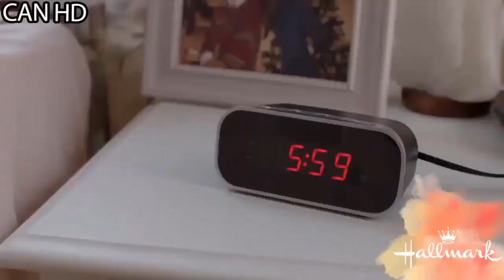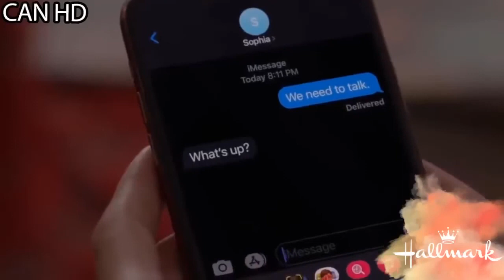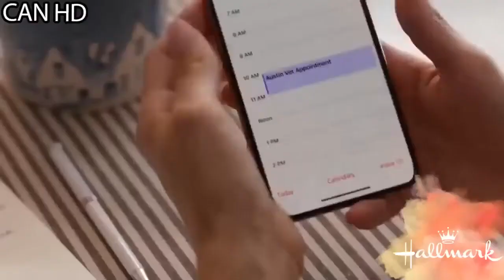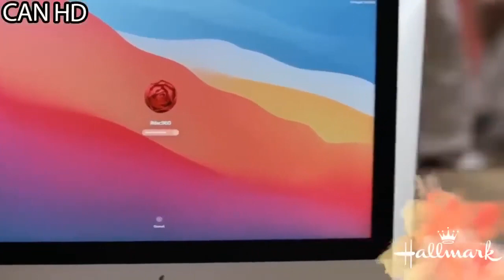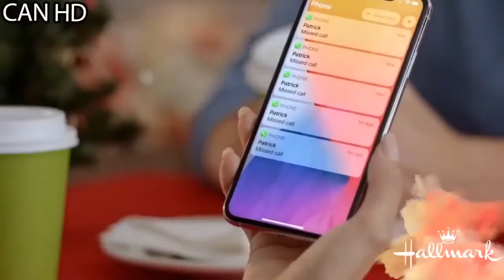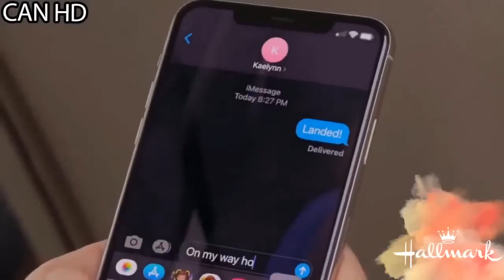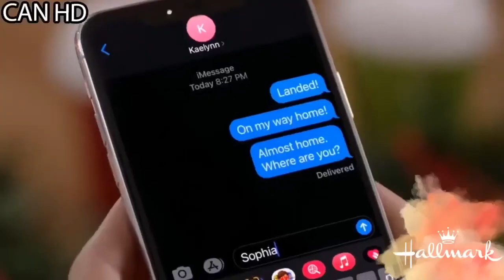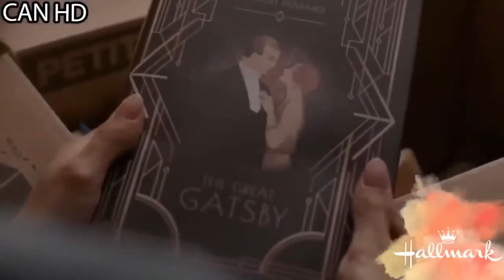New Hallmark Movie 2023 - Best Romance Film | Full HD 1080p | Vol.4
Experience the magic of the latest Hallmark movie in 2023! Watch the best Hallmark romance film of the year in stunning Full HD 1080p quality. Get ready for a heartwarming story that will captivate you from beginning to end. Join us for an unforgettable journey of love, laughter, and heartfelt moments. Don't miss out on this cinematic treat!

🎬 Movie: New Hallmark Movie (2023)
🌟 Genre: Romance
📺 Quality: Full HD 1080p
🎉 Volume: 4